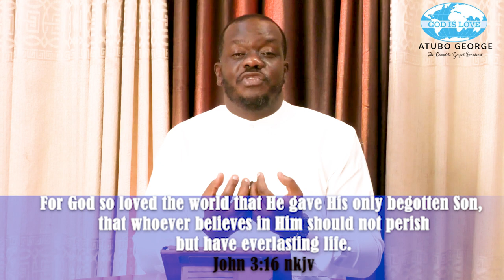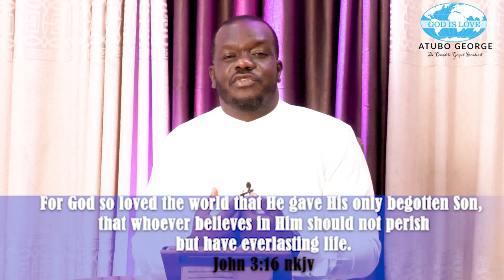God loves you episode 1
This week I begin to share on the topic "God loves you". Follow me daily on this series and begin to experience the reality of the love God has expressed towards you.

Atubo George.